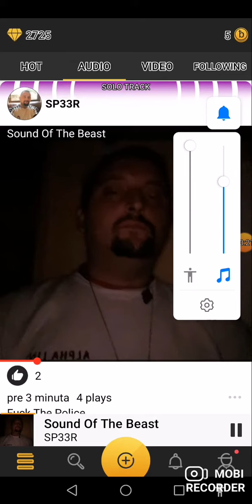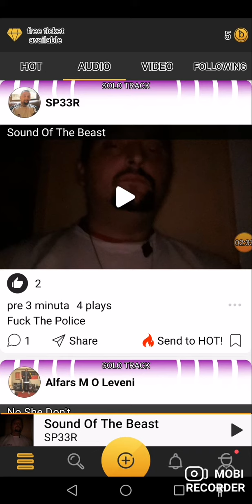Sound Of The Beast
SP33RtheOG
Mobi Recorder